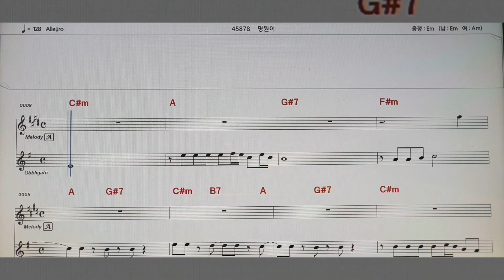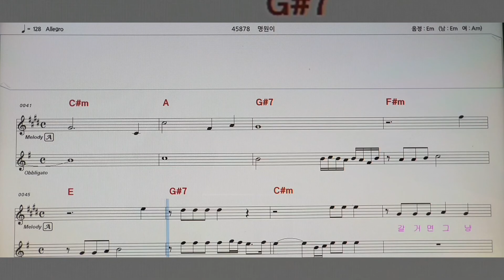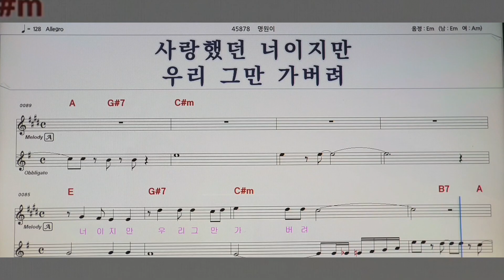# 가버려 노래 배우기 원곡/명원이 작곡김성봉